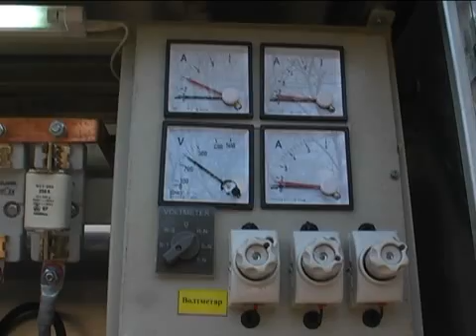U naselju Vrbnica puštena u rad trafo-stanica "Vrbnica 3", 22.12.2011.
Puštanjem u rad trafo-stanice u Vrbnici prisustvovali su direktor Elektromorave Požarevac Marija Lazić i predsednik opštine Malo Crniće Esidol Perić, koji je ovom prilikom pohvalio saradnju opštine Malo Crniće sa elektrodistribucijom.